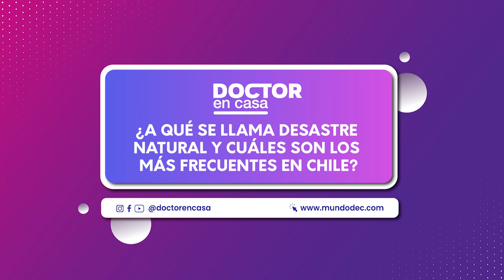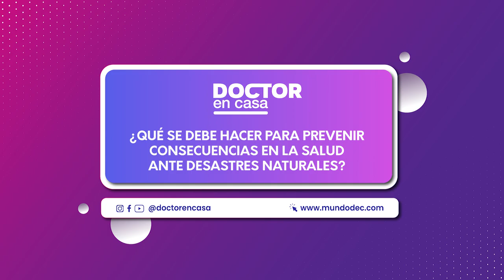Riesgos para la salud en desastres naturales